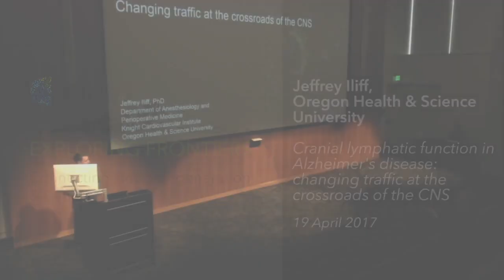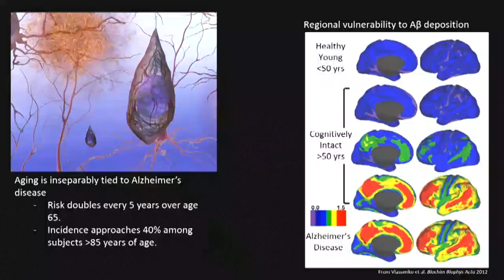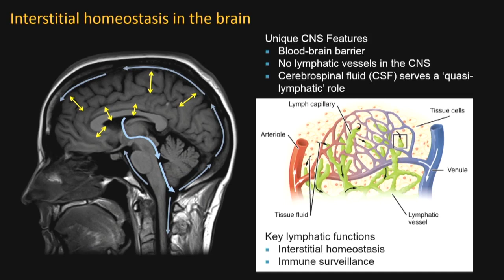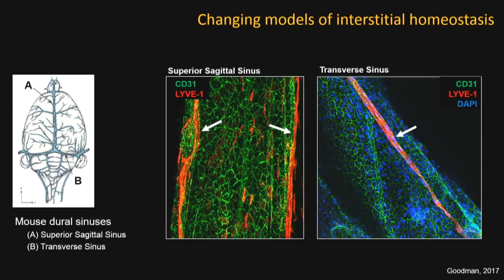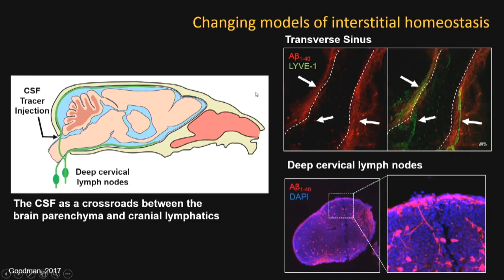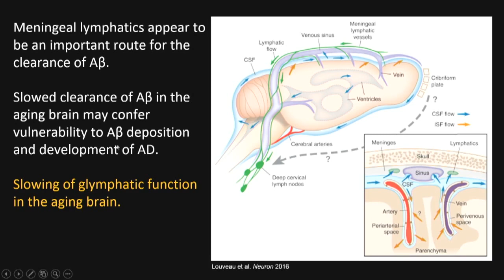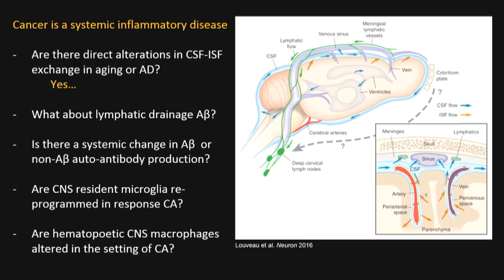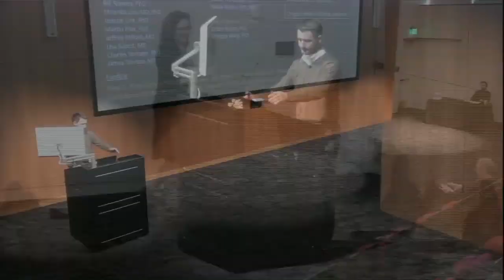2017 Exploring Frontiers | Jeffrey Iliff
Cranial lymphatic function in Alzheimer's disease: changing traffic at the crossroads of the CNS